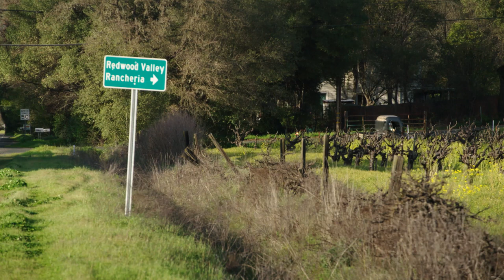Pomo basket weaver Corine Pearce on Pomo baskets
Pomo basket weaver Corine Pearce and Grace Hudson Museum Curator Sherrie Smith-Ferri on basket weaving. Preview from CALIFORNIA episode PBS premiere December 21, 2018.